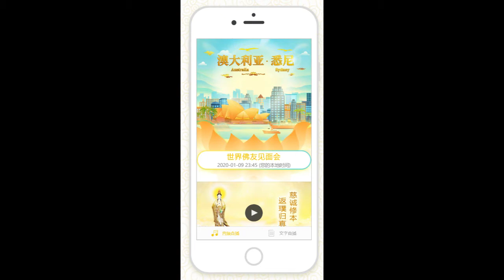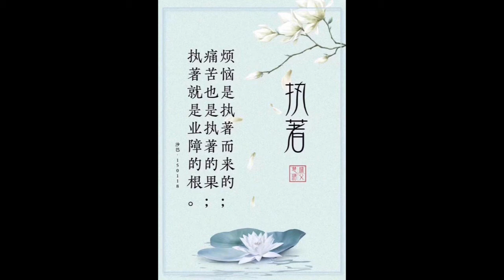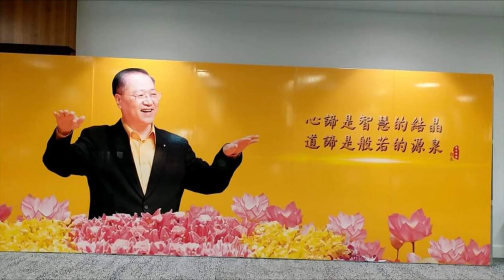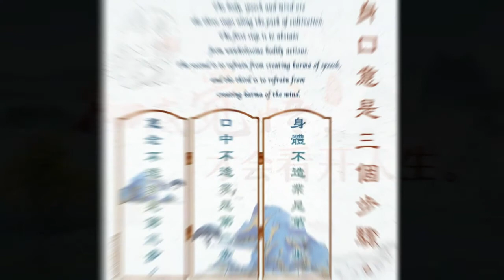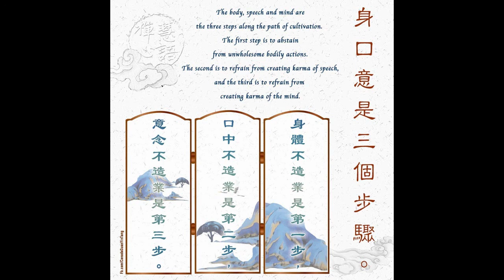2020年1月10日澳大利亚悉尼佛友见面会看图腾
观世音菩萨心灵法门